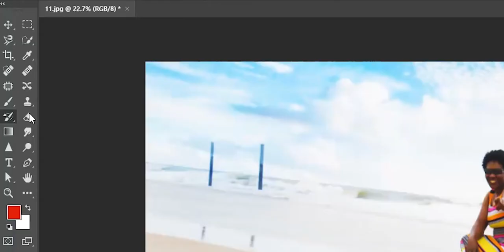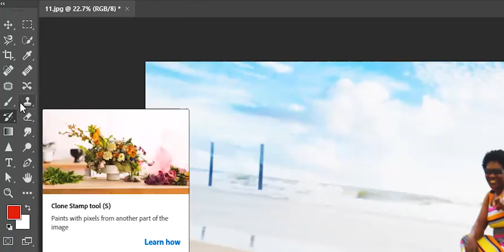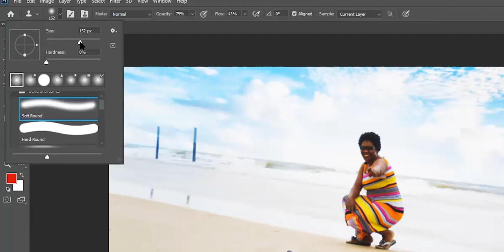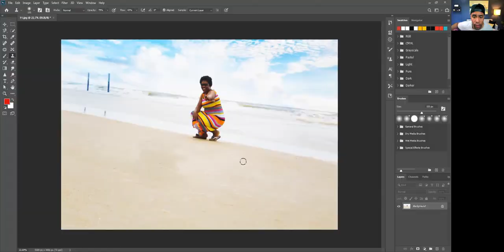Tuto Adobe Photoshop | En Creole | Episode 3 | Clone Stamp Tool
Tuto Adobe Photoshop | En Creole Kreyòl Ayisyen

Al Telecharger Adobe Photoshop cc 2021 an GRATIS !!